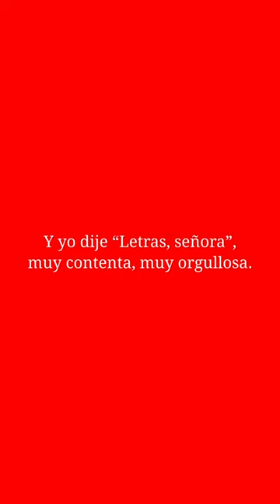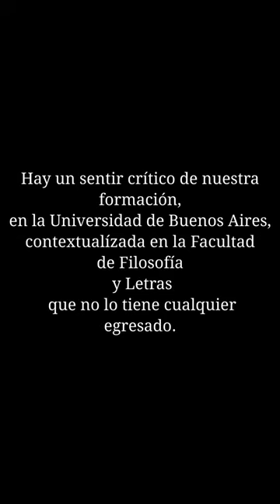Deconstruir estereotipos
Trabajo realizado por estudiantes del Seminario PST ""Qué estudiamos, cómo lo estudiamos, de qué trabajamos. Narrar con imágenes las carreras de Filo"
MYERS INGRID
DIMARCO CARLA
ORAKAMI AKAMI
RUIZ PAULINA
MARIEL BOLASEN